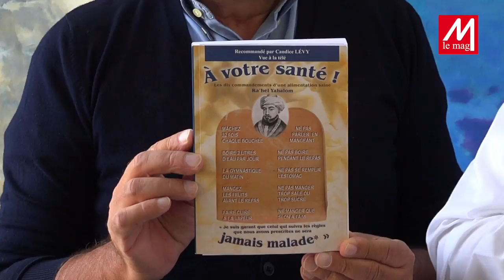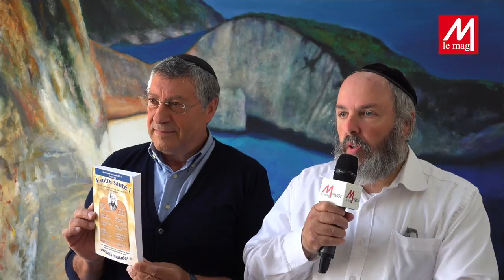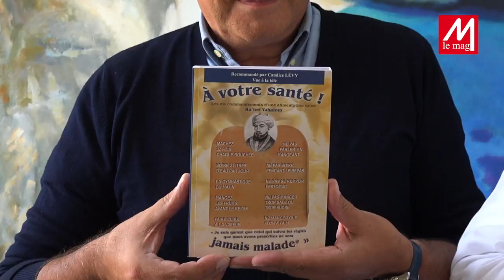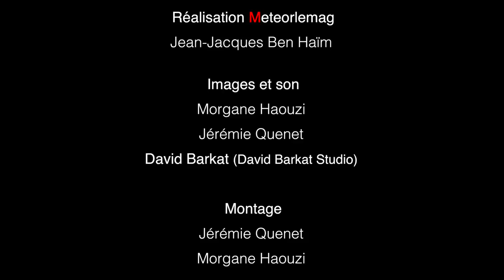À Votre Santé! L'hygiène de vie selon le Rambam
Petits conseils que vous trouverez dans le livre de Rachel Yahalom et traduit par le Rav Rahamim Dahan.